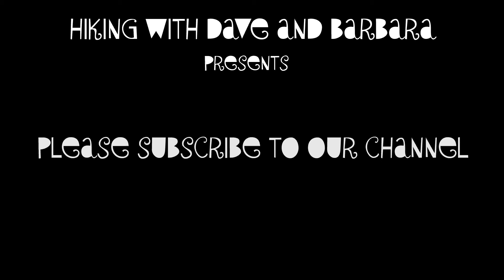Welcome to Hiking with Dave and Barbara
We have trekked many iconic routes in the UK and overseas. We also have an associated website "hikingwithdaveandbarbara.com" that includes a blog containing a great deal of information on each walk featured on our YouTube channel.

Multi-day hikes we have completed and uploaded to YouTube include :-

The Dales Way
Wainwrights Coast to Coast
Everest base Camp Trek
The Tour du Mont Blanc
The Thames Path
Scotland's West Highland Way
Gritstone Train

Day hikes include many around Northern England and North Wales and Scotland's best mountain Suilven. We also include the highest mountain in each of these countries.

Overseas hikes include many in both the North and South of Spain.

We have also made a short series of films titled "Can YOU do it ?"  to help assist fellow hikers grade and cost of some of the mult-day treks we feature on the channel.